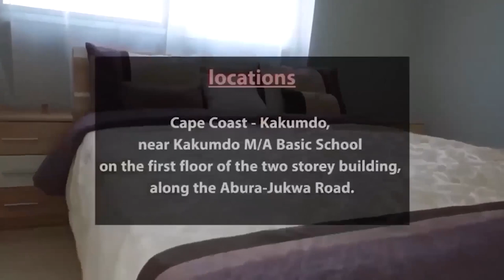Spiritual Grandpa reveals secrets about the human soul and Powers in Creation 🔥